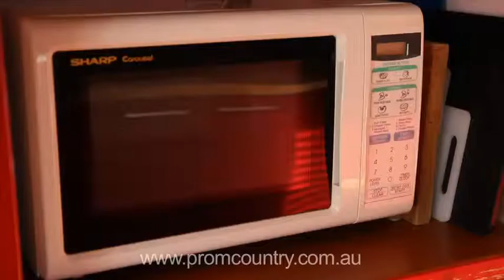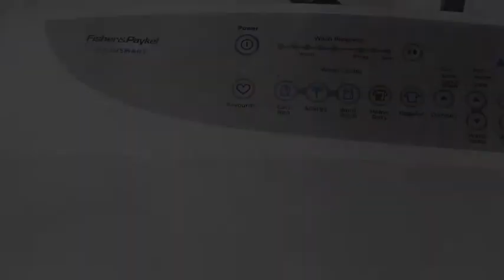The Bothy Accommodation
Nestled in natural tea-tree on a double block The Bothy is the perfect house for a holiday. As well as being close to the Store, Tennis and Basketball courts, The Bothy, is located on a quiet street only meters from a beach access trail.